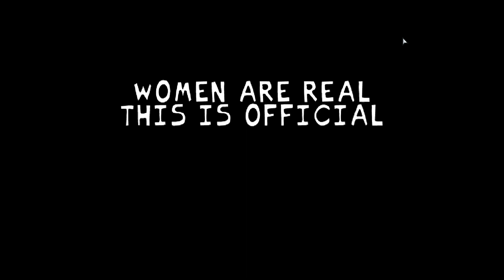MY CHILDHOOD REMADE IN FNF! | FNF Mods: In The Final FNF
Imagine this, final battle, but FNF style. Yeah, that's the mod.

TIMESTAMPS:
01:52-07:47

MOD CREDITS:
Mr Pixel Productions - Owner, spriter, coder, ETC
Sage - Charter Mediocre
Bowchers - Apoyo emocional
Redblurr26 - Apoyo
Juane - Icon maker
Man on the internet - Original music/lyric owner